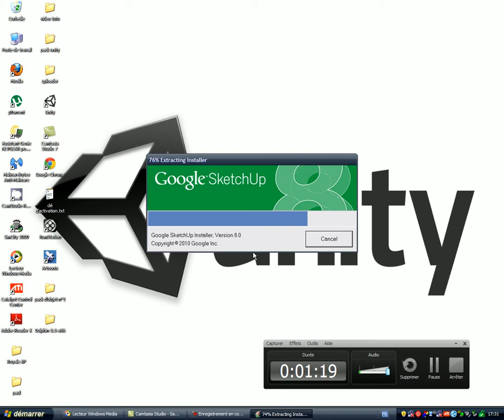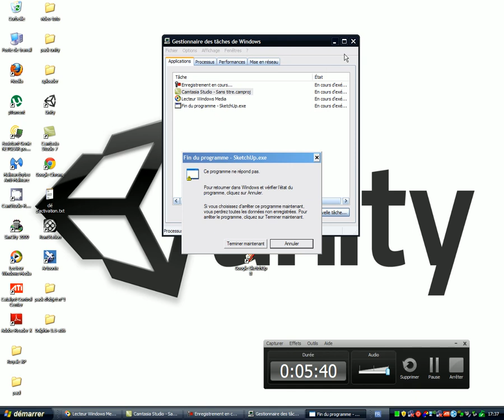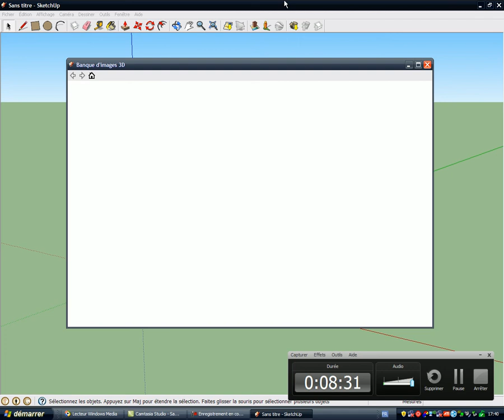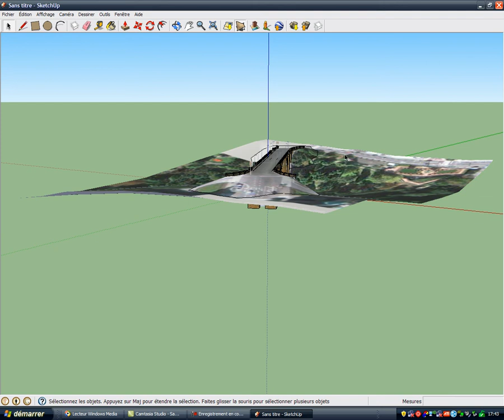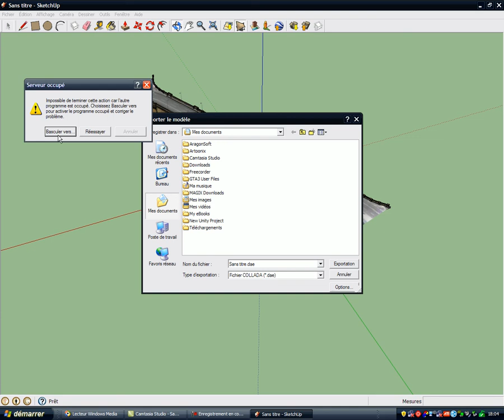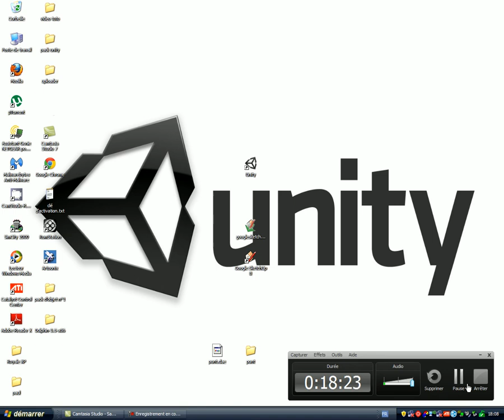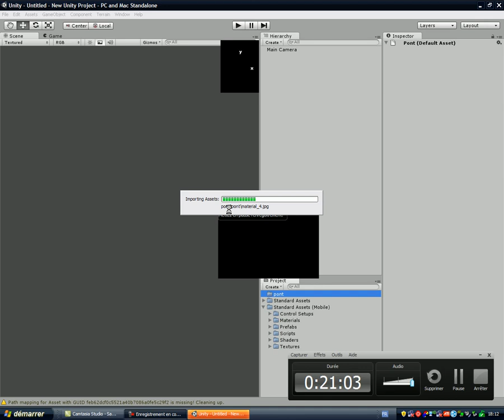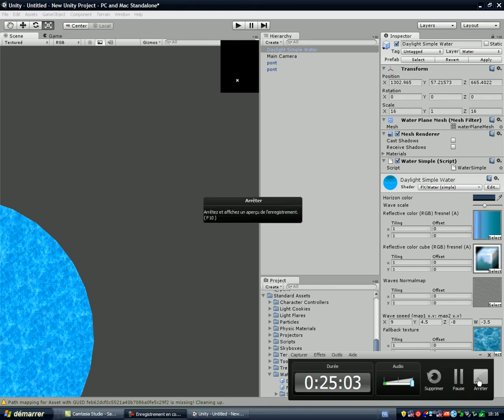tuto 3 unity (importer des objet de google sketchup)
bonne chance